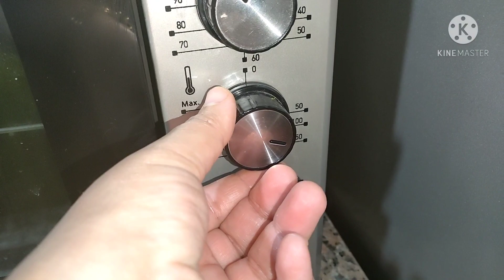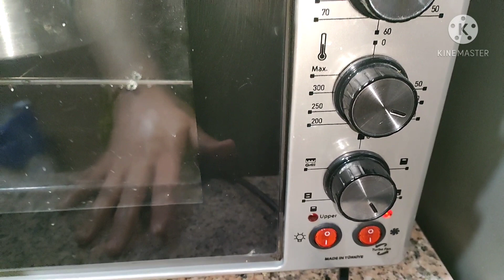نهار كبير جات عندي اختي من بعد غياب طويل/دوزنا عشية كلها ضحك /كيكة منعشة بالبرتقال